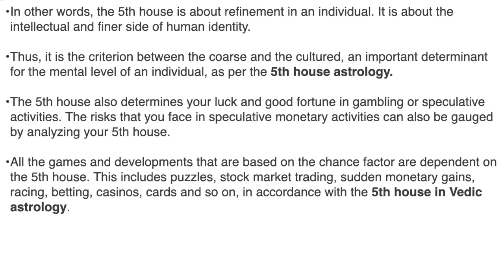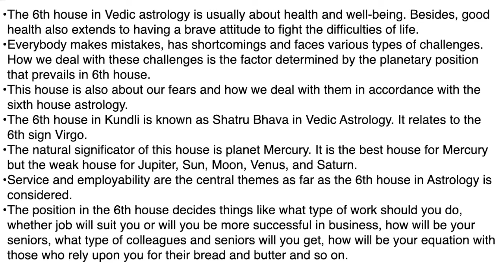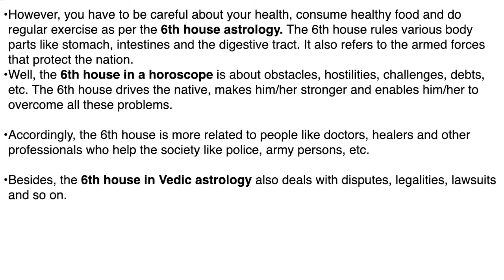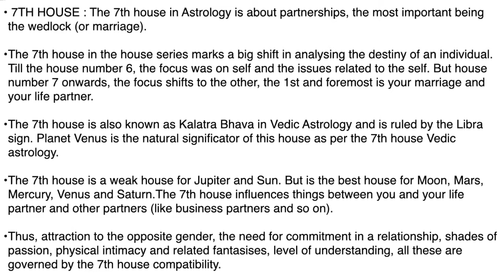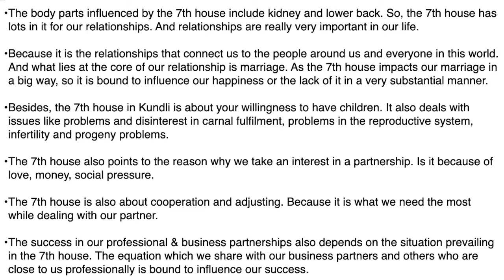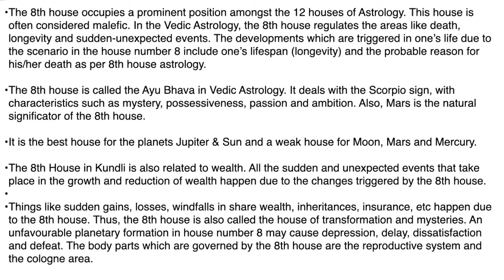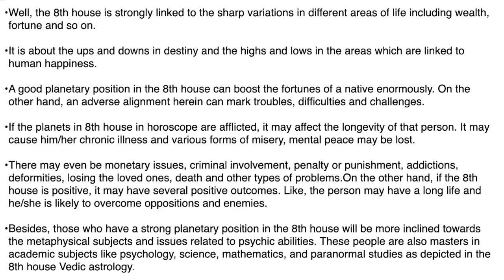Basic asrology for absolute beginners 4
this about school for learning purely astrology subject where I will teach you how to predict using others birth charts and even palm reading please do contact me with this email id for more information